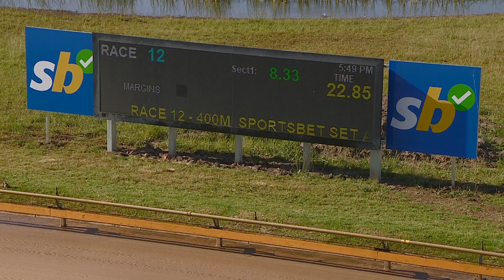GEL TUE 06 DEC 22 R12